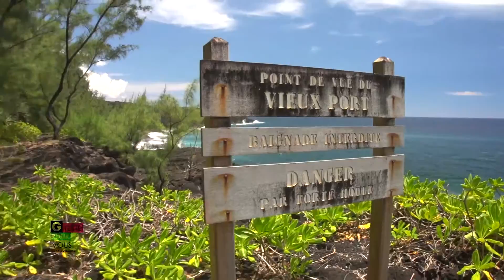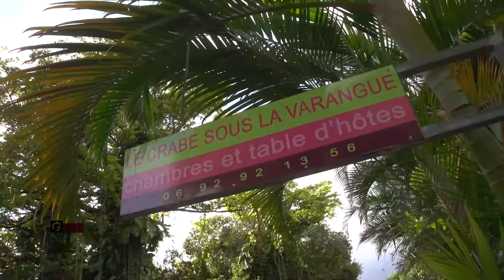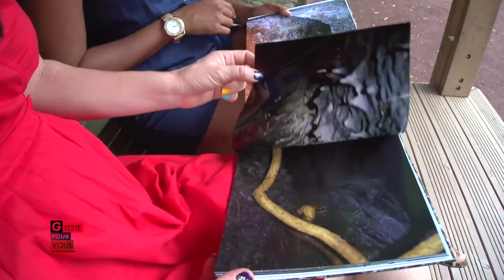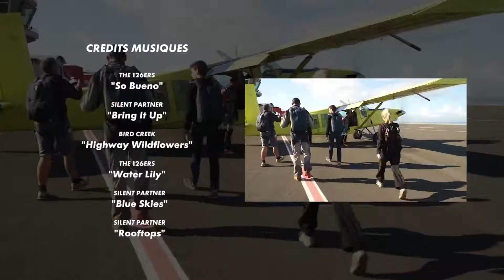G TESTÉ POUR VOUS N°30 LE CRABE SOUS LA VARANGUE (SAINT-PHILIPPE)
Découvrez tous les Mardis à 19H30 sur Télé Kréol, votre émission "G Testé Pour Vous", où Wendy vous fait découvrir les activités, les randonnées et les gîtes, ainsi que les hôtels de l'île de la Réunion. (Réalisé par Gaël GOURDE & Wendy DUPUY)